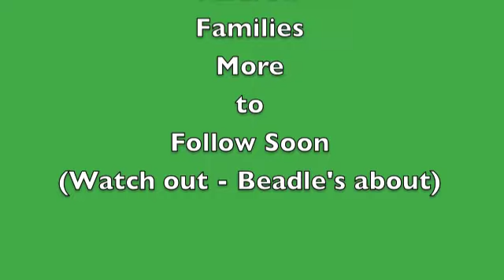Welcome home from Aussie Party for Grt Grandad & Nanny Lil 1979 6 minute clip